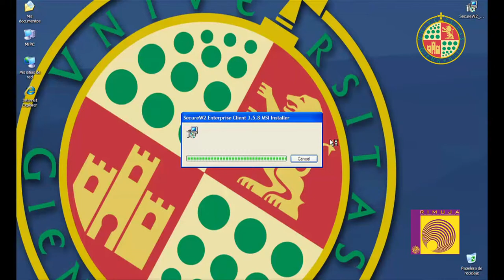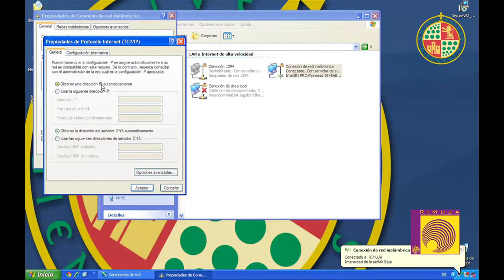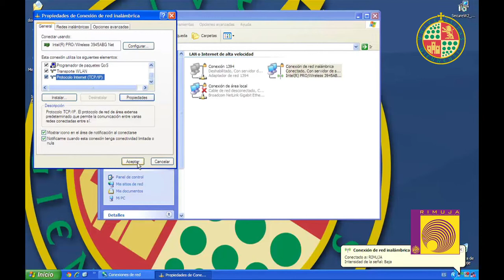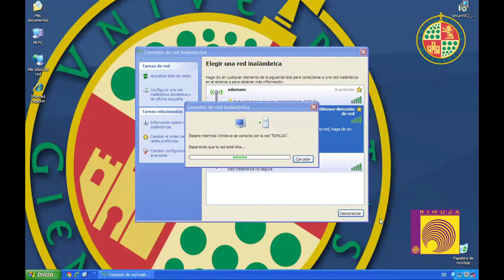Conexión a la Red RIMUJA en Windows XP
Videotitorial que explica paso a paso el proceso de conexión a la Red RIMUJA de la Universidad de Jaén desde un PC con el Sistema Operativo Windows XP